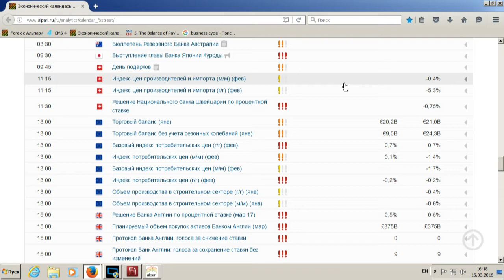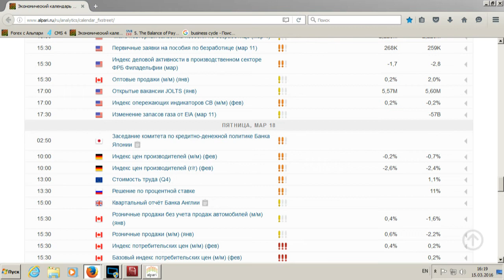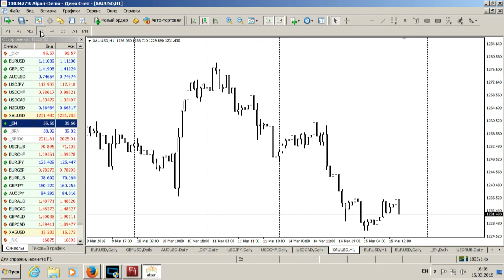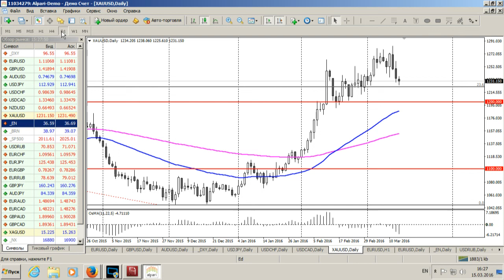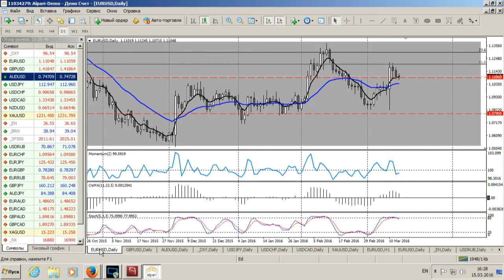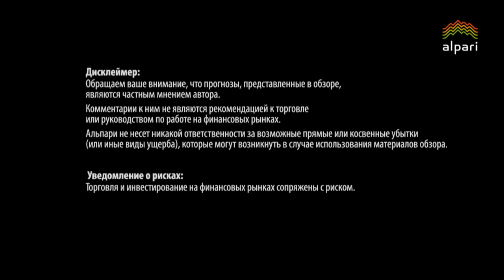Среднесрочный анализ валютных курсов 15.03.2016